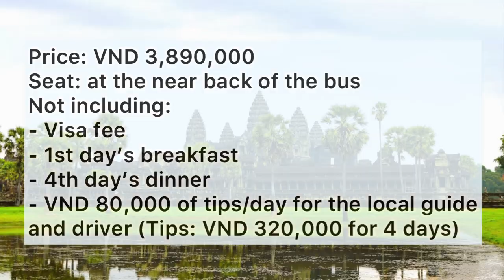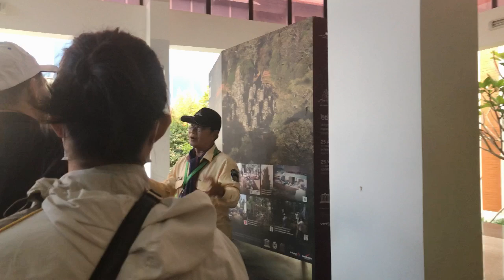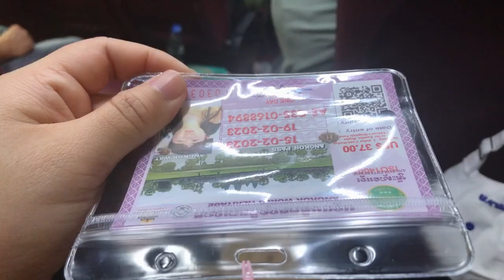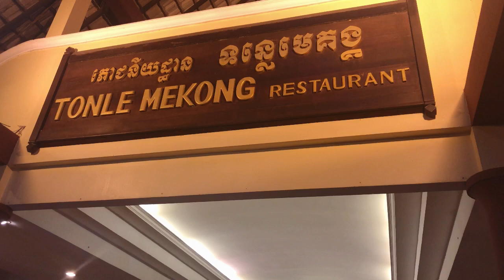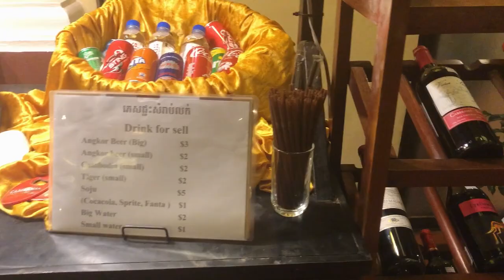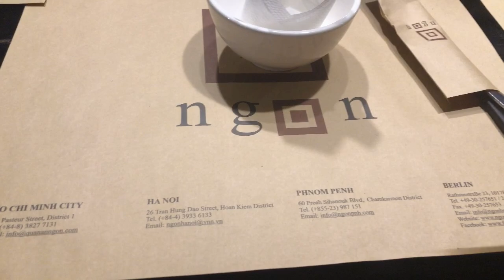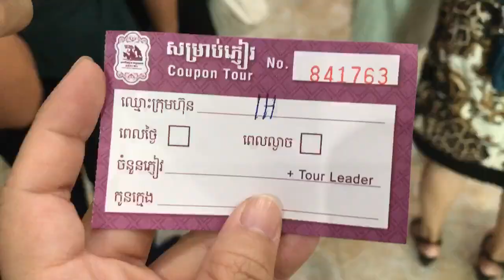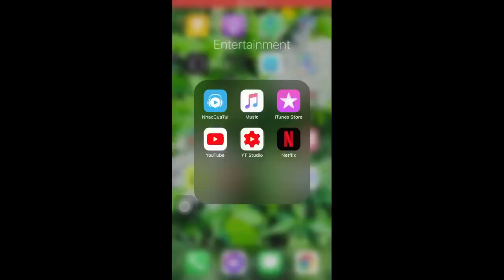Tour Campuchia Vietravel 4 ngày 3 đêm | Cambodia Tour by Vietravel 4 days 3 nights